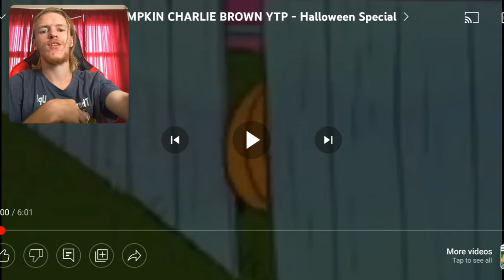HEY SANTA | ITS THE GREAT PUMPKIN CHARLIE BROWN YTP Reaction!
Hey Santa! Since when did you have a leaf beard?